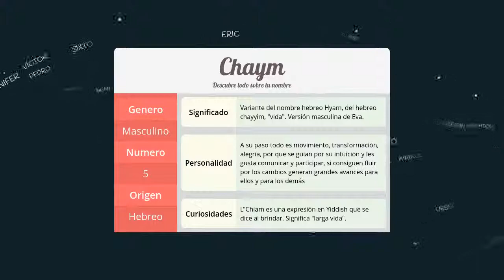Significado de Chaym, nombre Hebreo para tu bebe niño o niña (origen y personalidad)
Descubre el significado del nombre (Hebreo) Chaym y el origen de su procedencia. En la fuente original podras descubrir la personalidad y algunos datos curiosos del nombre para tu bebe.